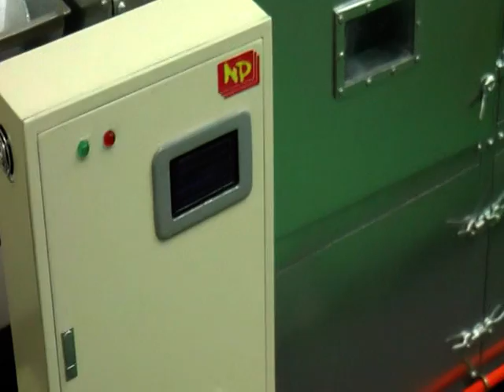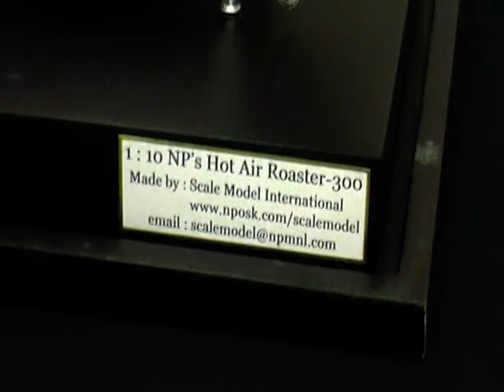Scale model of snack roasting machine.MOD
Our scale models have become the most effective tool used for sales presentations and displays. We have special expertise in building detailed scale models to your specifications giving you a realistic model down to the smallest detail.